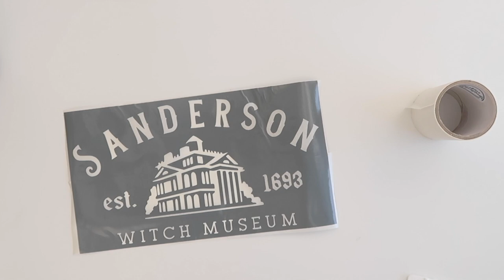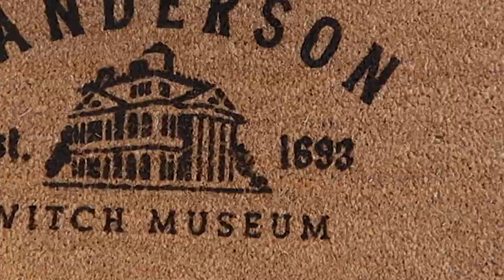How to Screen Print a Coir Doormat: DIY Painted Door Mat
The benefit of screen printing door mats vs. stenciling with vinyl is that you can make these in bulk with just one screen!

Beginner and intermediate courses are available to learn how to screen print with vinyl.

➡️ MORE SCREEN PRINTING TIPS
Receive weekly screen printing tips, project ideas, exclusive discounts on my products, and more!